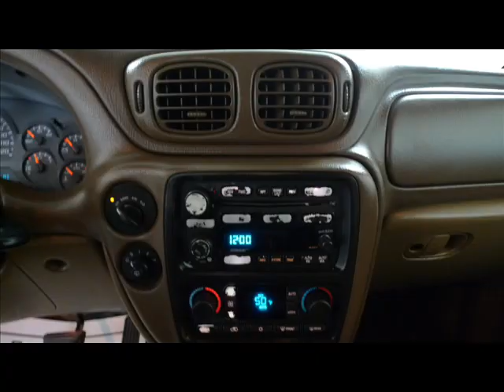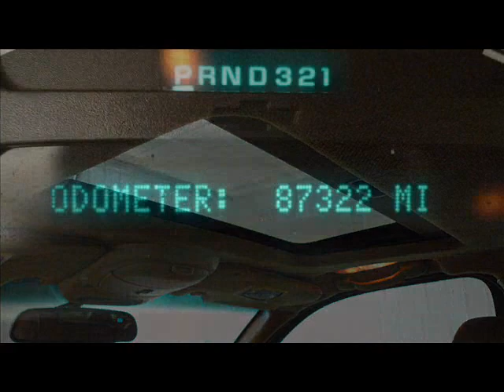SOLD 2002 Chevrolet TrailBlazer LTZ 4dr 4x4 Repairable/Rebuildable Stock# 12020195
Lot Drives. AirBags OK. AC Still Charged. Windshield OK. Very Easy Fix. Hood/Fenders Look OK.